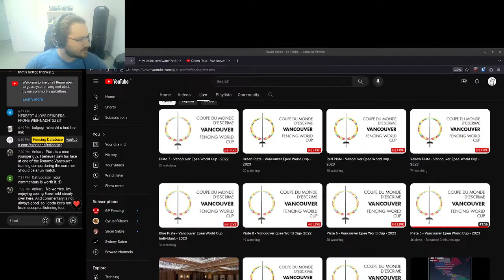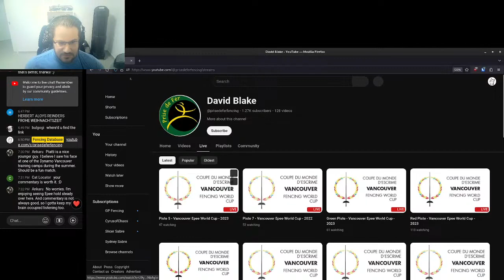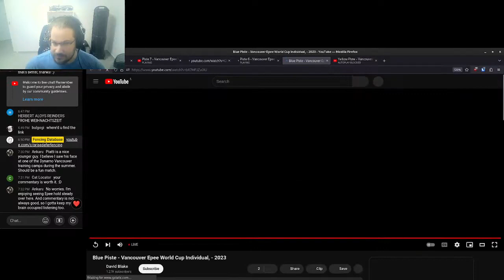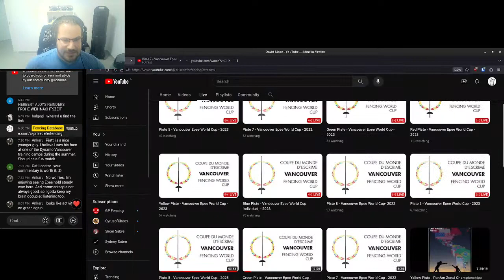Max Heinzer vs. Alon Sarid Vancouver 2023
If you liked this video or found it useful, I drink what is known as a triple shot of espresso most mornings, please help support my habit

This video was generated using Feel free to use it to make your own highlight reels, but please credit me in any video you create.